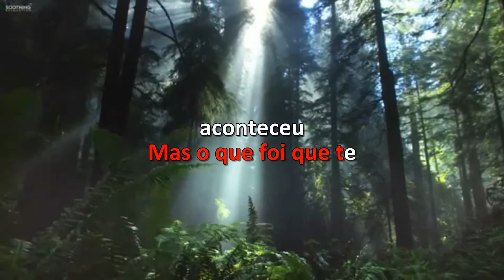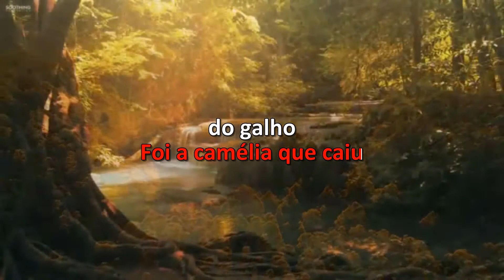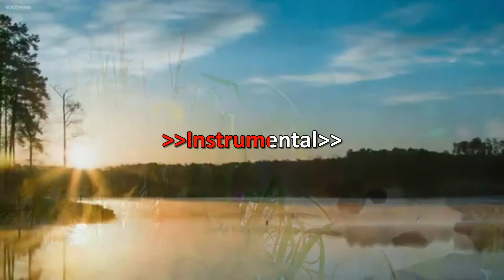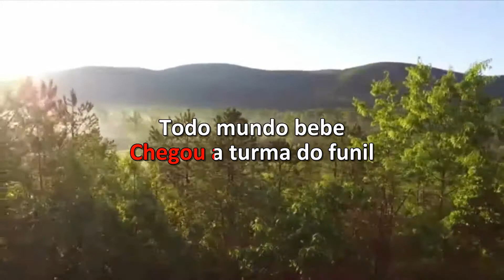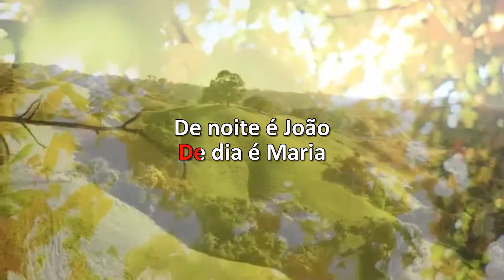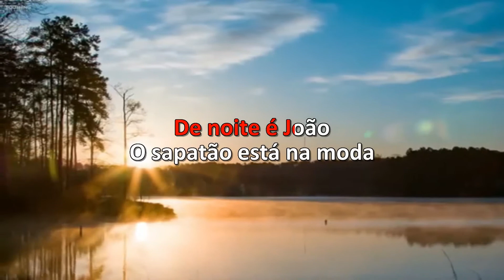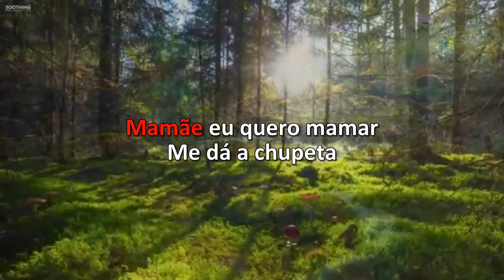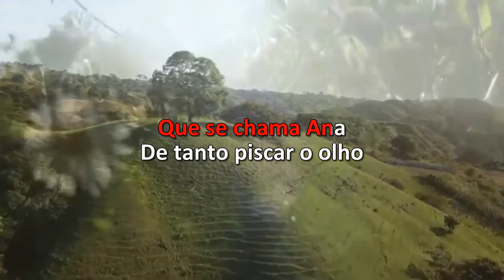Karaoke - Marchinhas De Carnaval - Pout Pourri 4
1 -  Jardineira
2 - Turma do Funil
3 - Maria Sapatão
4 - Mamãe Eu Quero

LINKS:
TELEGRAN: